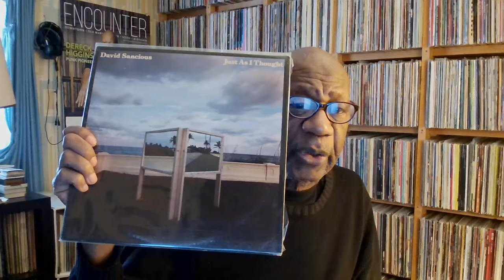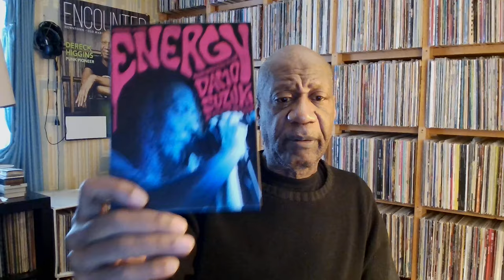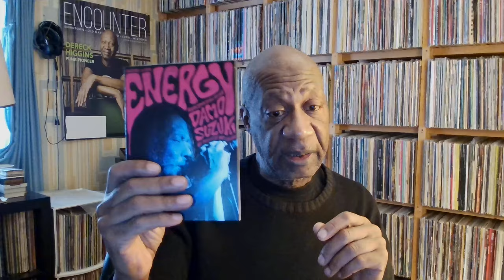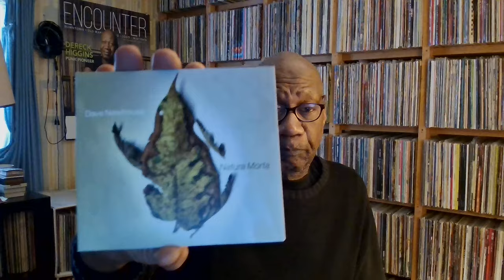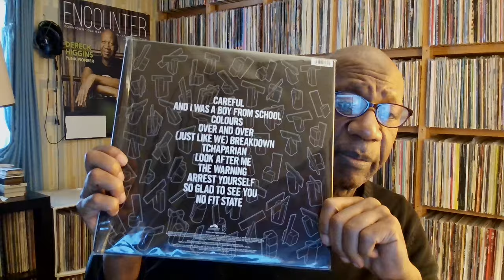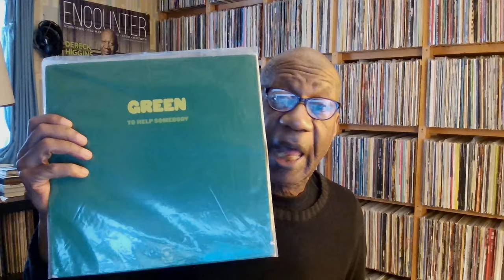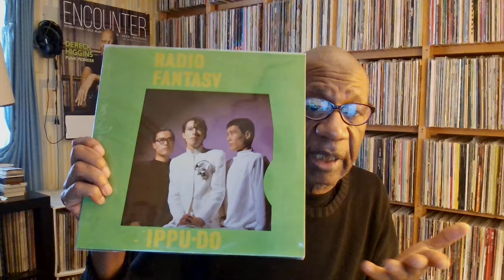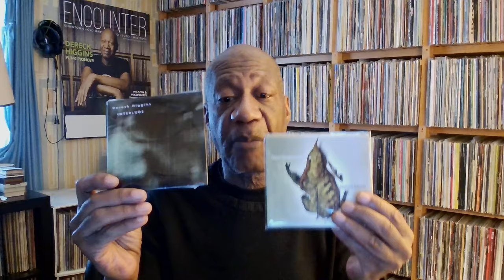Wednesday March 13, 2024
Music shown:
David Sancious - Just As I Thought
Peter Gabriel - Big Blue Ball
Raspberries
Hot Chip - The Warning
The Association
Black Moth Super Rainbow - Panic Blooms
Skinner Box - The Playhouse
Dave Newhouse - Natura Morta
Ippu-Do - Radio Fantasy
Haruomi Hosono - N.D.E.